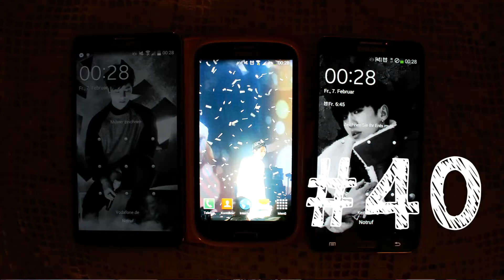[K-Pop Tag] 50 K-Pop Facts About Us!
Have 50 K-Pop and Korea related facts about us! We hope you enjoy this video as much as we enjoyed making it! Tell us some facts about yourself in the comments!

Or try to come up with 50 K-Pop Related facts about yourself and make a video about it! If you do so, please tell us so we can check out your video!

For a complete list of albums that we own please go